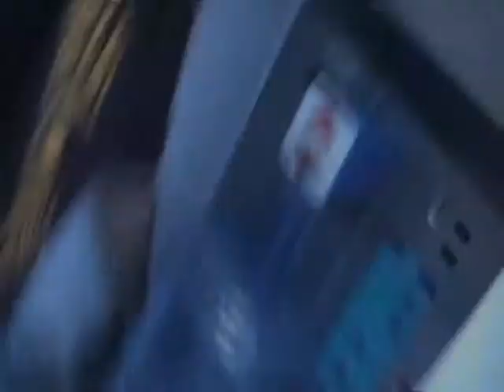Dear Carmen #16 - Asian Ping Pong Skills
Showing off my ping pong skills... yeah i know I'm good...